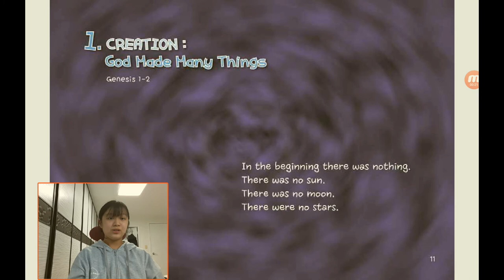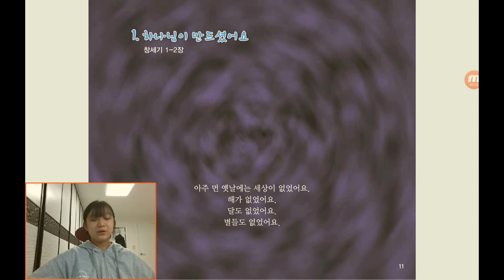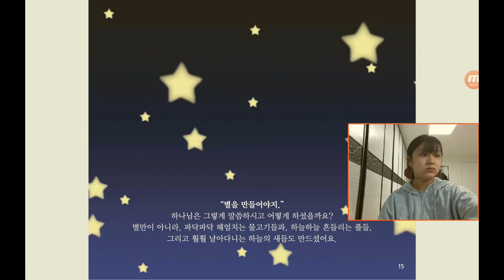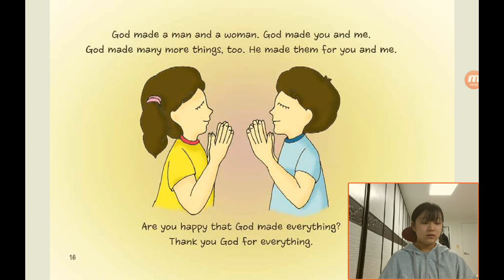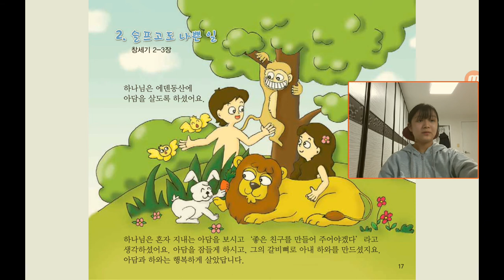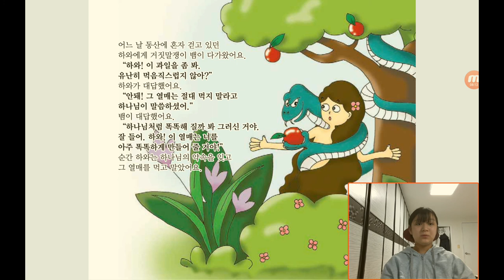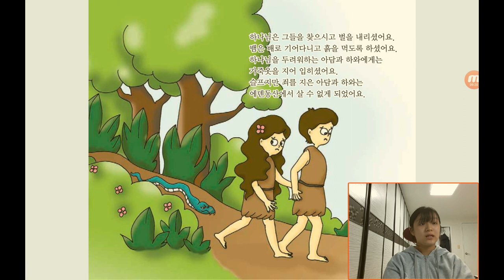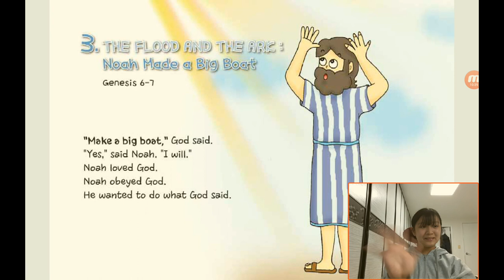‹Kids›Grace：원더풀스토리, 1 Creation / 하나님이 온 우주를 창조하셨어요